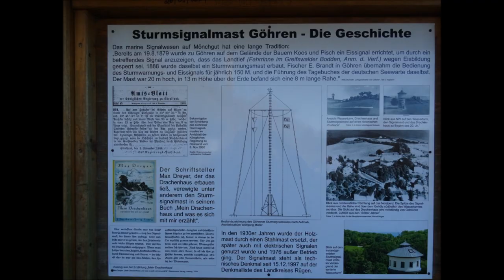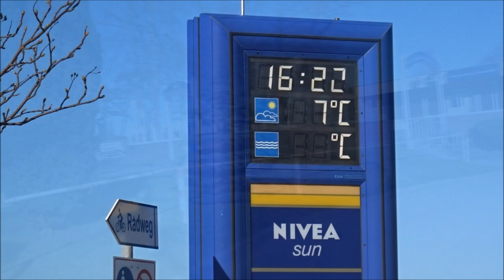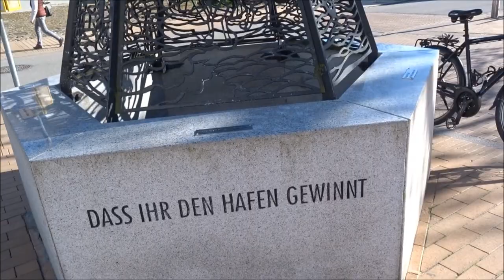Ostseebad Gören auf Rügen